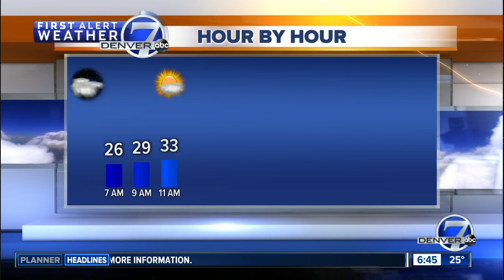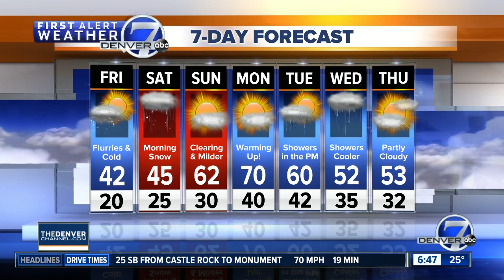Friday morning forecast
We have a chilly start this morning, and highs will only reach into the low 40s. More sunshine will come out on Sunday.